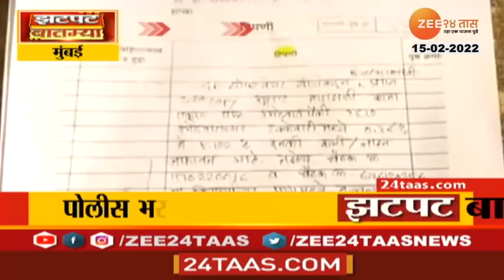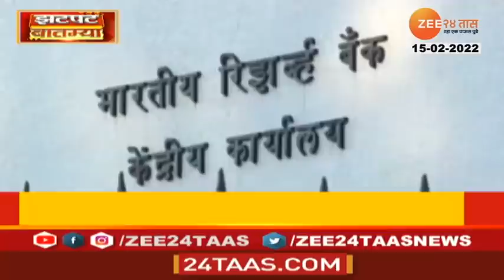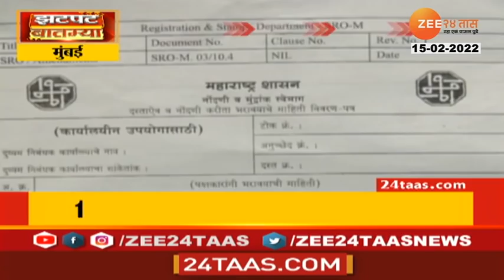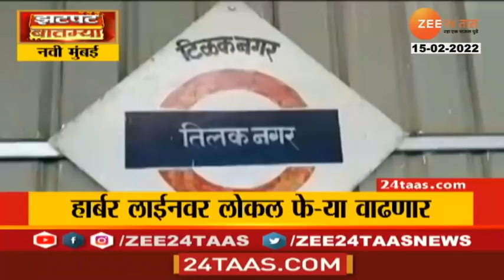Zatpat Fast News | झटपट फास्ट बातम्या | 15th February 2022 | Zee 24 Taas